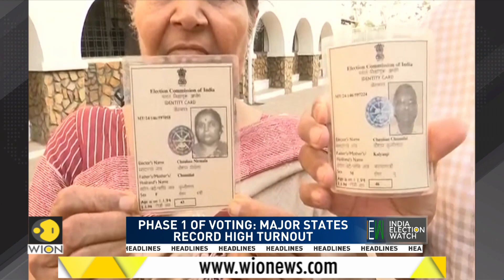IEW Headlines; 11th April 2019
Watch this segment of India election Watch to go through the latest headlines of Indian Election on 11th April, 2019.